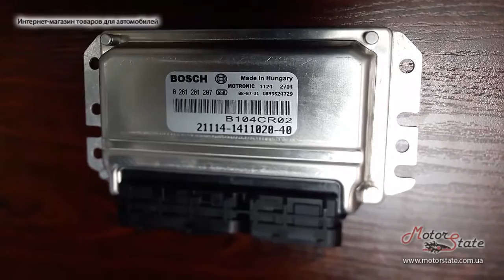Распаковка ✦ ЭБУ Блок управления ЭБУ Bosch 7.9.7 для ВАЗ Калина 21114-1411020-40 прошивка B104CR02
Блок управления двигателем ЭБУ Bosch 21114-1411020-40 M7.9.7+ ВАЗ